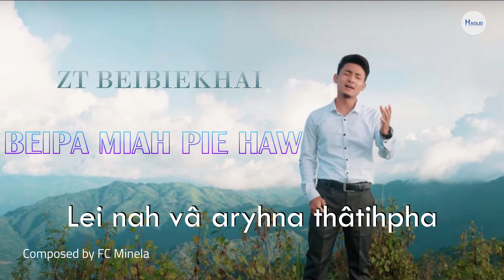Beipa miah pie haw Lyric video - ZT Biebiekhai ( Mara Khazoh Hla pha kawpa 2022 )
Hlasatuhpa:  ZT Biebiekhai
Composer: FC Minela

Haolei Channel na vaw chareipa vâta eima châly kaw.